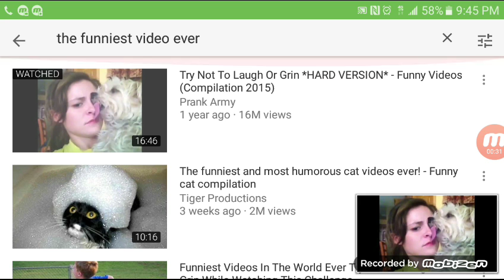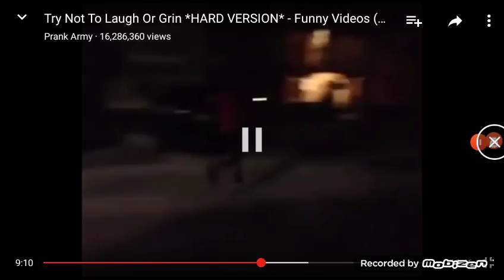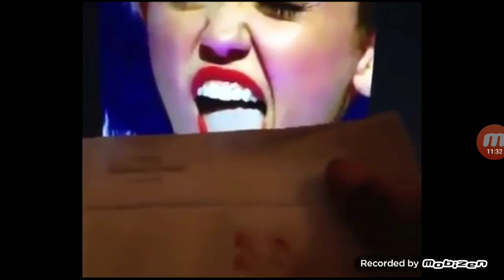Try Not To Laugh Fail.